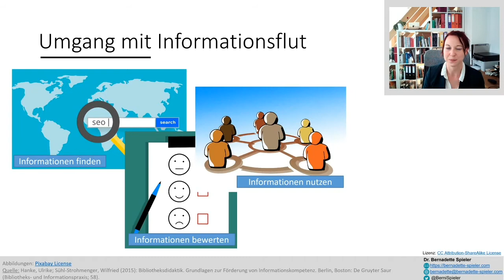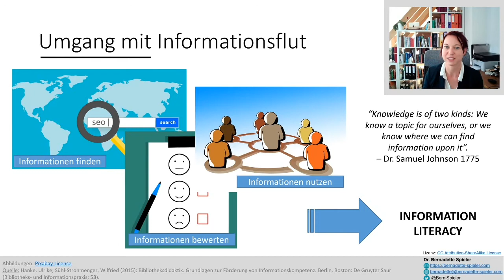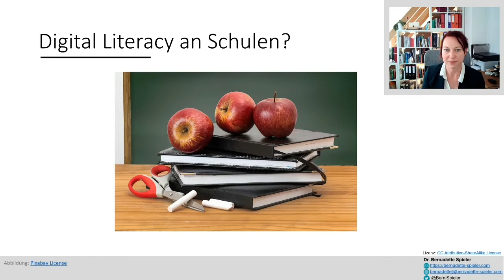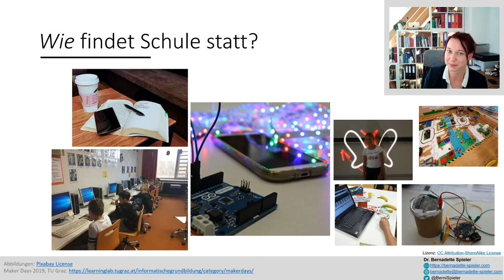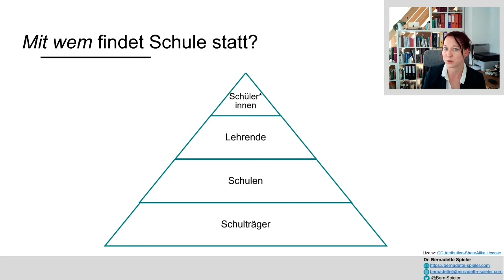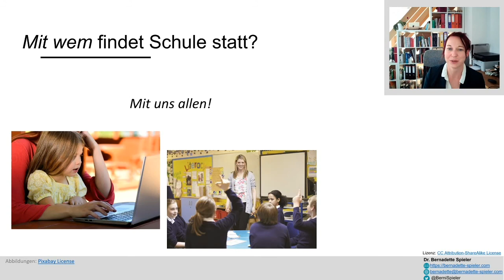Statement II: »Informationskompetenzaufbau im Bildungssystem« | IDE-Conference 2020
Bernadette Spieler (Universität Hildesheim) über »Informationskompetenzaufbau im Bildungssystem«

Dieses Video ist Teil der IDE-Tagung 2020. Die Tagung findet für unsere deutschprachigen Teilnehmer vom 18.-20. Juni 2020 statt. Weitere Informationen erhalten Sie auf unserer Webseite